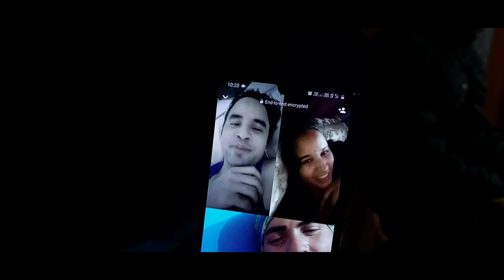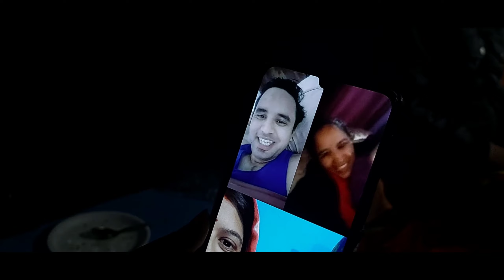शादी की तैयारियां शुरू।pahadiboymanish Pahadi lifestyle vlog ♥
pahadiboymanish Tehri garhwal uttarakhand